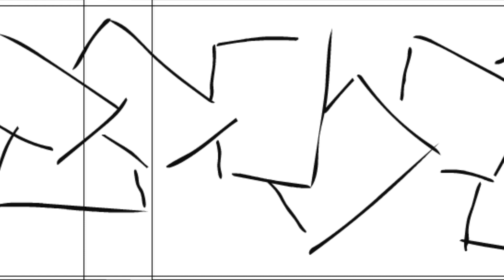In The Witch's Cottage Animatic | 2022 Short Film Animatic